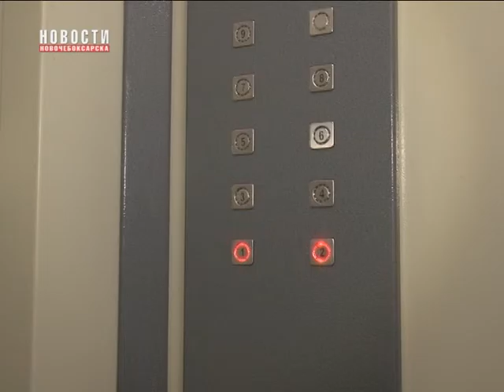Итоги проверки прокуратурой города лифтового оборудования в многоквартирных домах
В связи с участившимися несчастными случаями при эксплуатации лифтового оборудования в городах страны, прокуратурой города была проведена проверка.